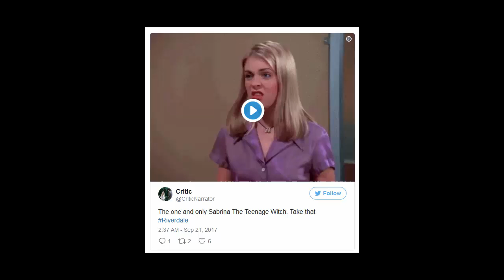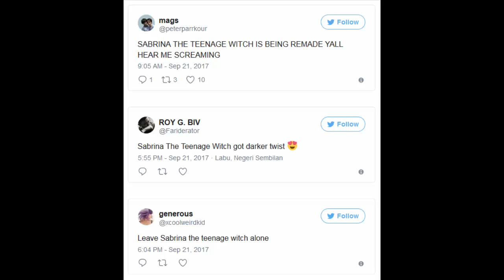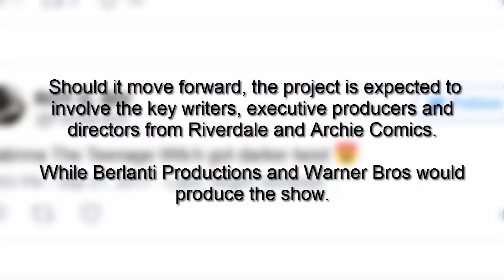Sabrina The Teenage Witch is coming back to TV with a ‘dark’ reboot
SABRINA The Teenage Witch is returning to TV screens, but it won’t be the same show 90s kids remember.

The kids’ sitcom is getting a Riverdale-style reboot and will be called The Chilling Adventures Of Sabrina, according to Variety.